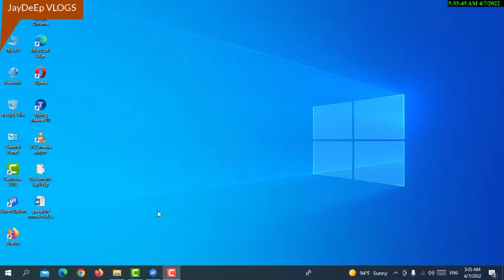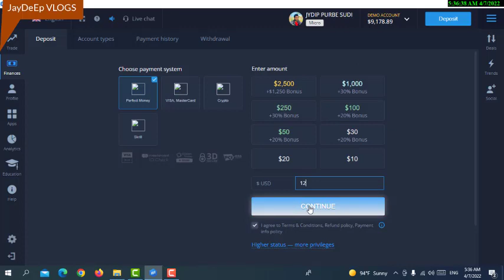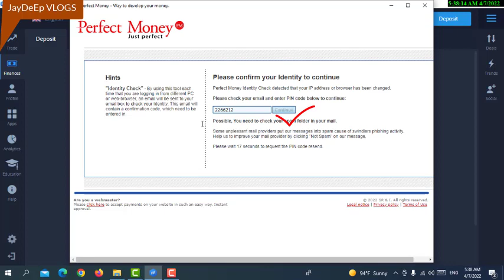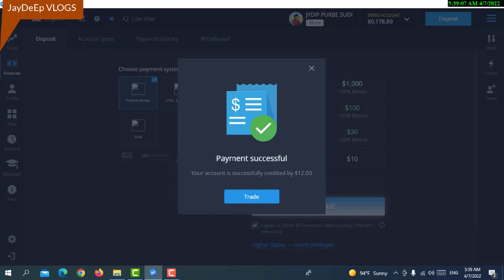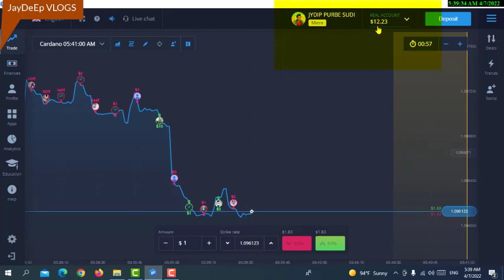How to deposit money in export option app from perfect money app ?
How to deposit money in export option Nepal 🇳🇵2022

यदि मेराे च्यानल मा नयाँँ आउनु भाकाेछ भने च्यानललाई  सब्सक्राईन्ब गर्दिनुहाेला । धन्यवाद ।

Thanks 😊 for  your love ❤ and Support Guys finally, I reached 3.9k subscribers. @JayDeEp Official

I am from Nepal 🇳🇵  and  working 💪 👷‍♂️ in Doha Qatar 🇶🇦.

👉 Just I create ✨ some common videos and some technical videos which helps the public.

How to earn money in export option in nepal
how to earn money in export option .
how to deposit in perfect money from nepal
perfect money to esewa
how to load fund in airtm from nepal
trade using Esewa
how to deposit in airtm
how to change currency in nepal
how to change rupees into dollors
tradingcryptocryptocurrencybinaryiqairdropsexpert optionbinary optioniq optionexpert option tradingcrypto newsmake moneymake money online